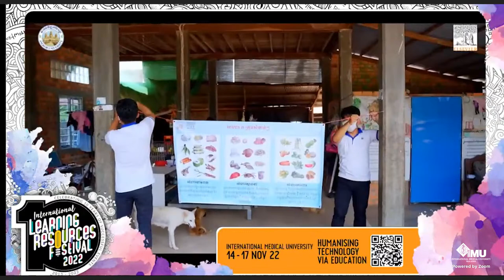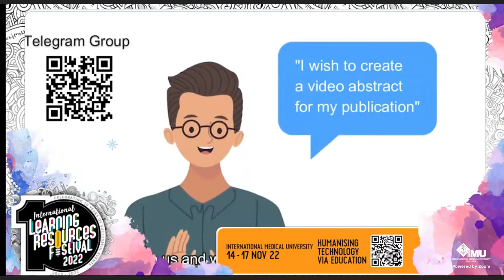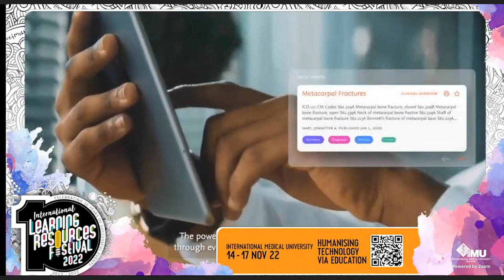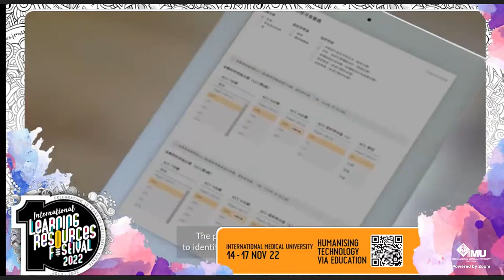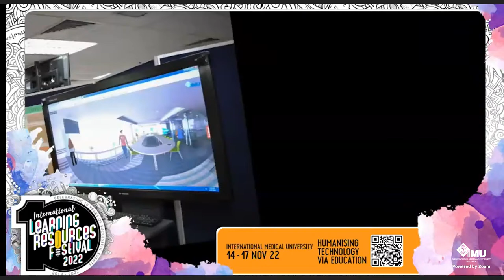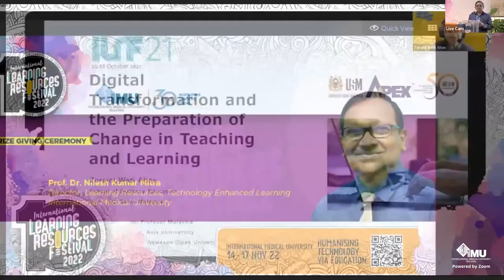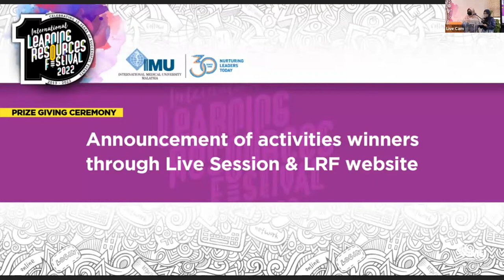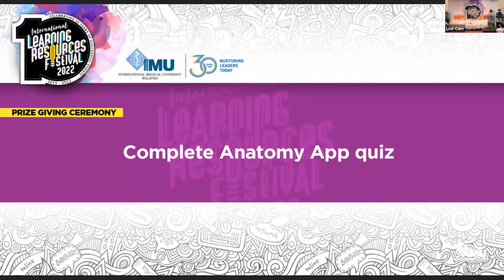iLRF2022 - Closing Ceremony